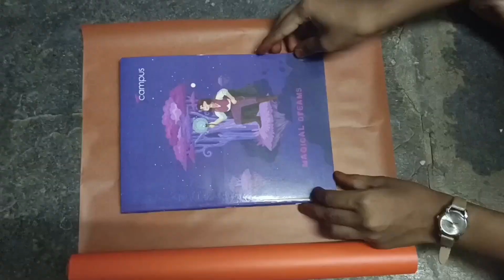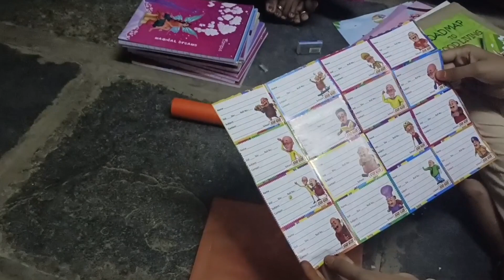Sai. newbooks 4th class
Sai. newbooks 4th class school bus playground new joining School YouTube video viral video# keywords in Telugu#Djsai creative